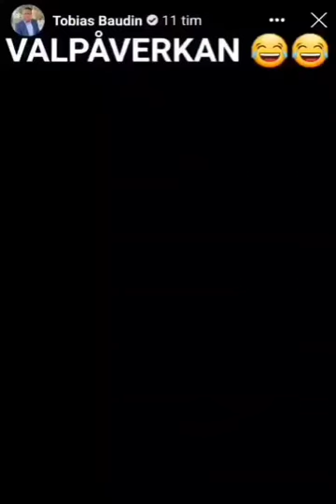Svenska sossarna saboterade i Finlandsvalet 😂😂